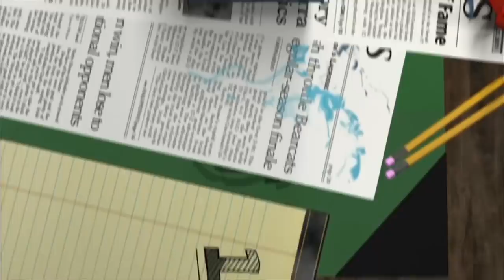SVP's 1 Big Thing: Phil Jackson coaching Dennis Rodman | SC with SVP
Scott Van Pelt shares how Phil Jackson's genius was on display while coaching Dennis Rodman on the Chicago Bulls as evidenced in the latest episodes of "The Last Dance."